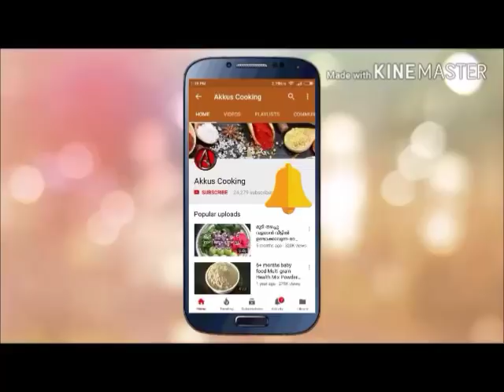അമൃതം പൊടി കൊണ്ടുള്ള അടിപൊളി പുട്ട് / amrutam puttu